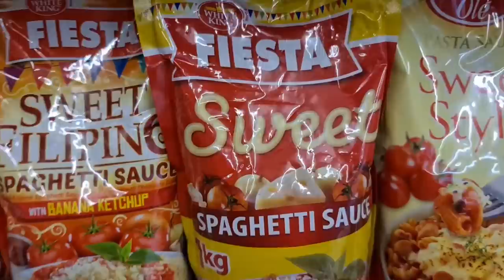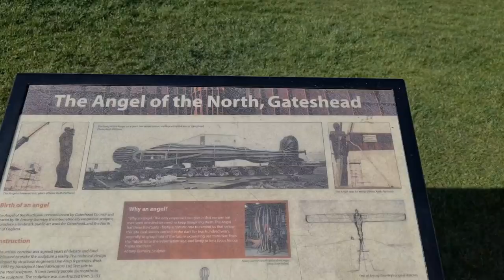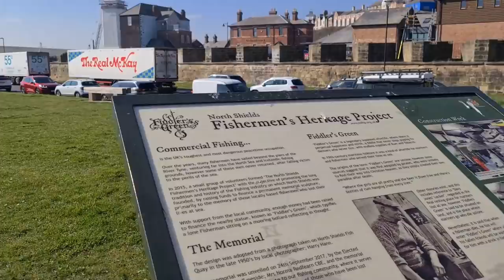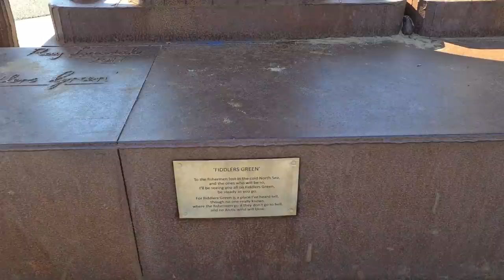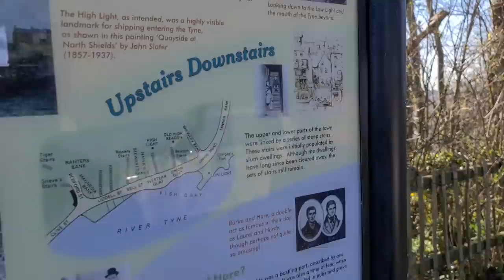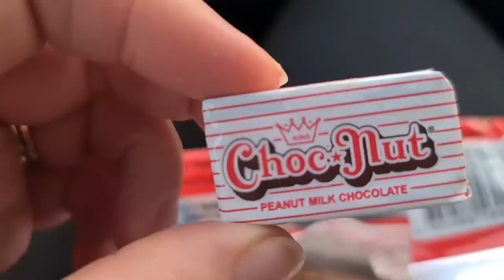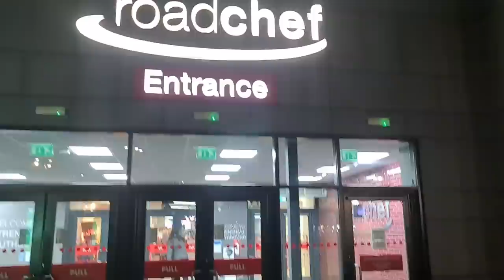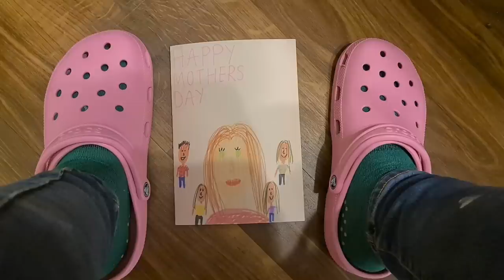NEWCASTLE | RENOVATION & LIFE | 02.04.22